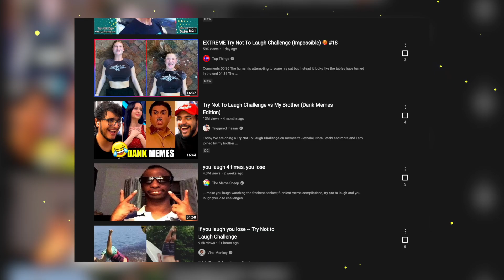Chinese Takes "Try Not to Laugh Challenge " | Most Funny Memes in China | Hilarious Viral Memes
Today I am going to take this DO NOT LAUGH CHALLENGE. Do you think I'd be able to control my laughter after watching these hilarious and viral videos!!

आज मैं इसे DO NOT LAUGH CHALLENGE लेने वाली हूँ। क्या आपको लगता है कि इन
मज़ेदार और वायरल वीडियो को देखने के बाद मैं अपनी हंसी को नियंत्रित कर पाऊगी